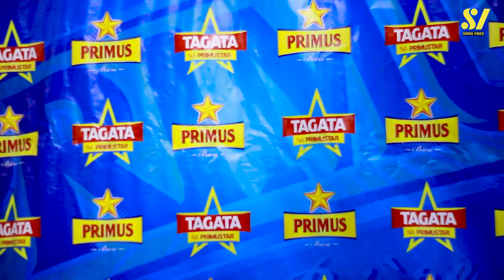Millioni 15 kuri batatu bambere|tagata na Primustar|mbe nabahe baririmvyi bazoyatsindira? kurikirane